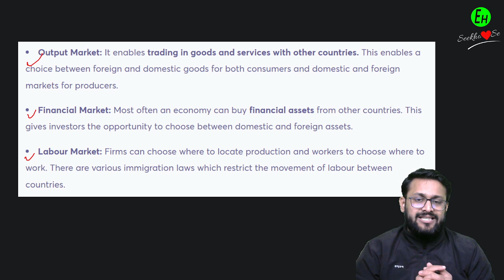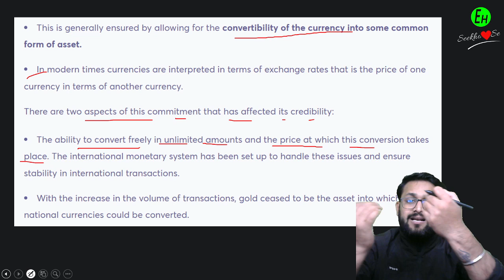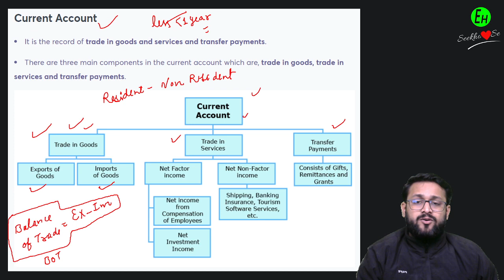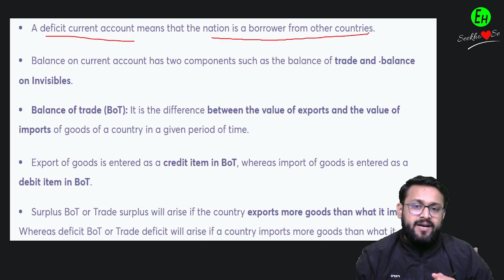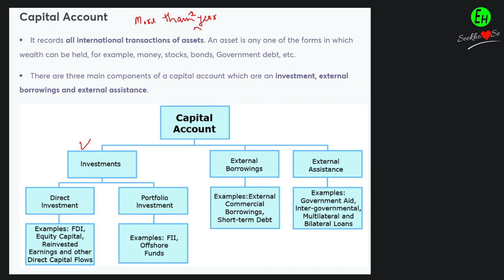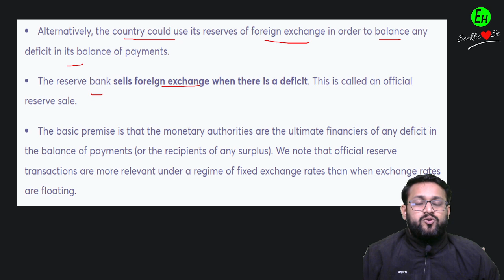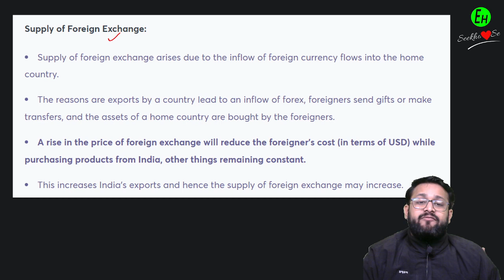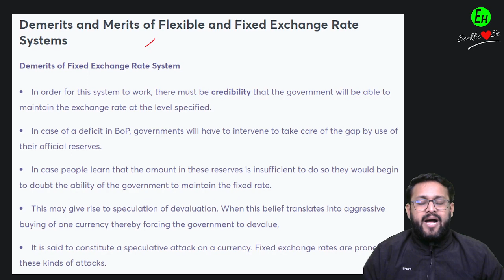OPEN ECONOMY || MACRO ECONOMICS || CLASS 12 COMMERCE || SHUBHAM SIR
or SMS (Student Name) (Class) To 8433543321 or